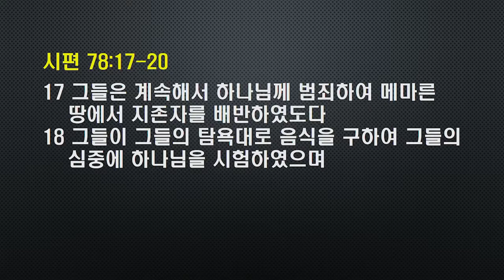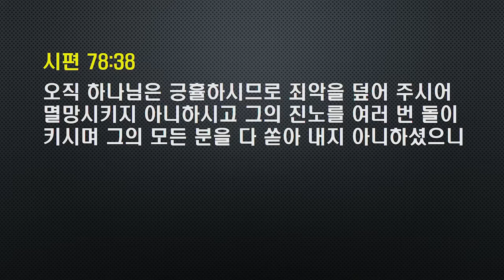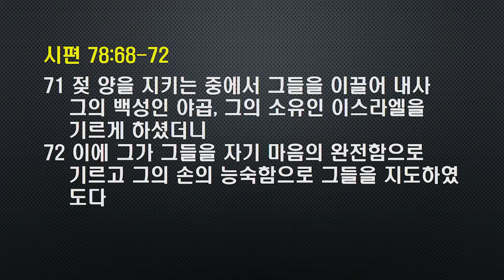주일설교 2022.2.27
2022년 2월 27일
본문 ㅣ 시편 78:1-11
제목 ㅣ어느 쪽이 승리할 것인가
설교 ㅣ 임교신 목사